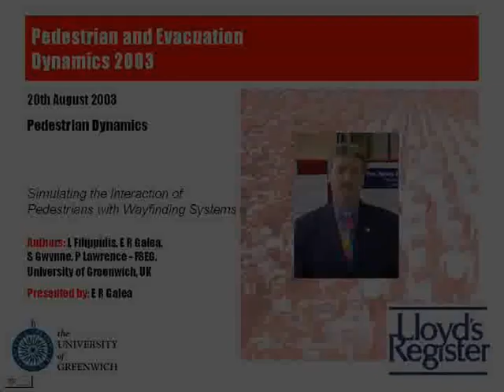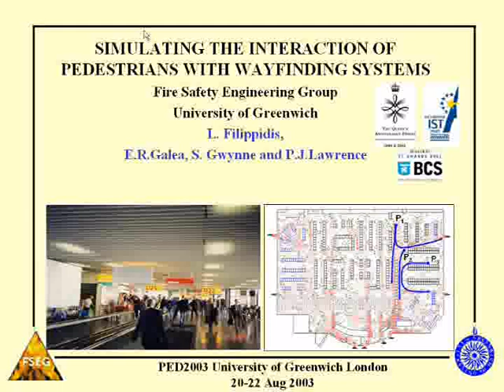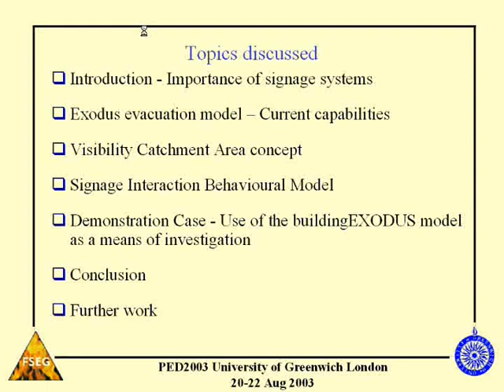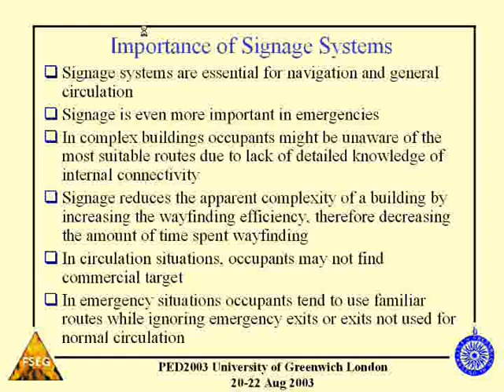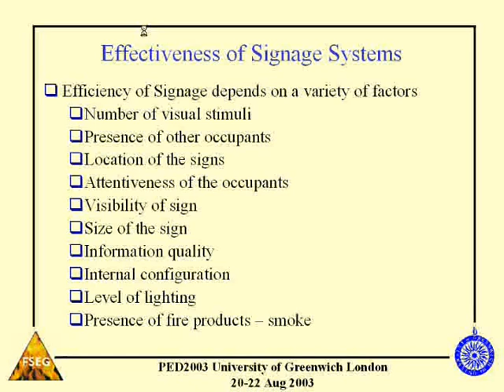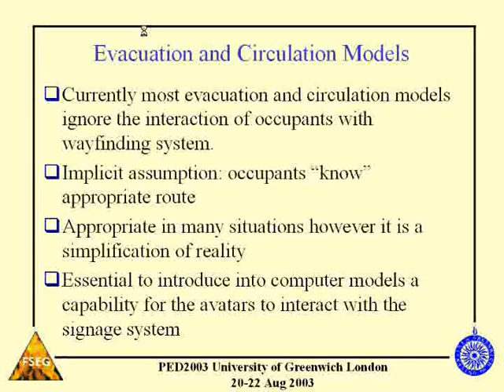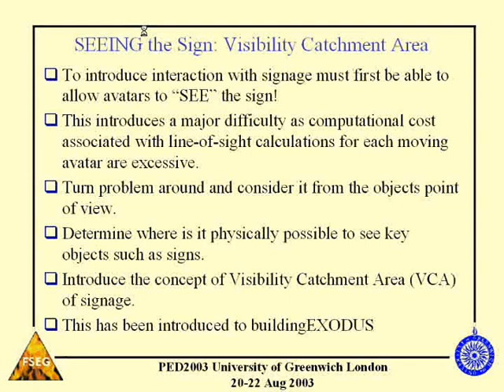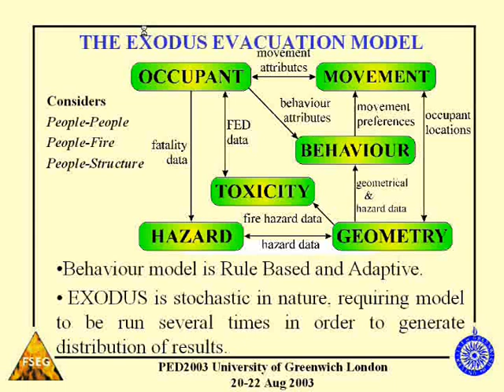Part 1 of 3 - Simulating the Interaction of Pedestrians with Wayfinding Systems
Simulating the Interaction of Pedestrians with Wayfinding Systems
By Prof Galea
at
PED Conference 2003